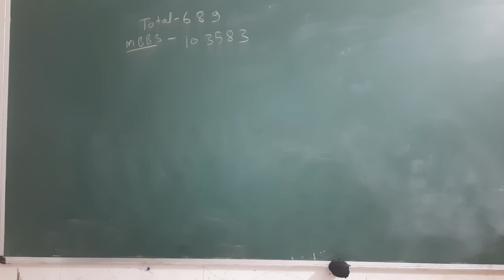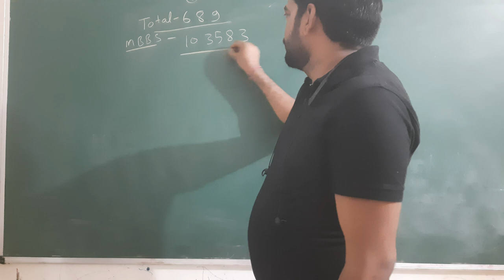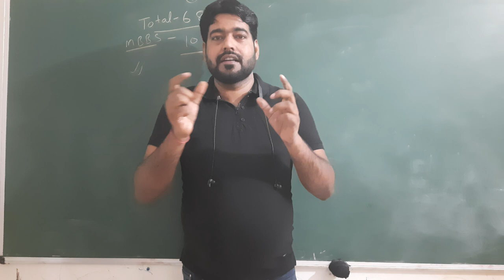17 May 2023(3)